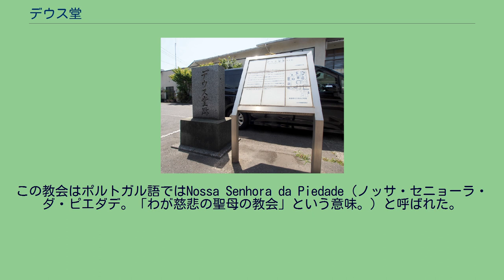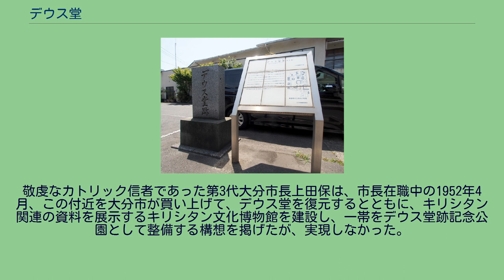デウス堂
デウス堂（デウスどう）は、豊後国府内（現在の大分県大分市顕徳町）に1553年（天文22年）6月に建てられたとされるキリスト教の教会堂である。
ダイウス堂、顕徳寺、府内教会とも呼ばれる。
1551年（天文20年）、大友氏第21代当主大友義鎮（宗麟）はイエズス会の宣教師フランシスコ・ザビエルを府内に招き、キリスト教布教の許可を与えた。
ザビエルはまもなくインドのゴアに戻ったが、バルタザール・ガーゴら一行を布教のために府内に送った。
一行は1552年9月9日（旧暦天文21年8月11日）に府内に到着し、許可を得て布教を始める。
また、彼らは土地を与えられて修院（casa professa）と聖堂（capella）を建設。
1553年7月22日（旧暦天文22年6月11日）のマグダラのマリアの祝日には大きな十字架が掲げられたと記録されている。
この教会はポルトガル語ではNossa Senhora da Piedade（ノッサ・セニョーラ・ダ・ピエダデ。「わが慈悲の聖母の教会」という意味。）と呼ばれた。
江戸時代に描かれた『府内古図』には大友氏館の西側にダイウス堂として描かれており、これらの史料から、デウス堂は現在の大分市顕徳町にあったものと推定されている。
また、現在の顕徳町という地名も、デウス堂を仏教寺院風に天徳寺と呼んでいたものが、後に顕徳寺に転訛し、一帯が顕徳寺町と呼ばれるようになったことに由来するとされる。
デウス堂があったと推定される大分市顕徳町2丁目には、デウス堂跡の碑が建立されている。
敬虔なカトリック信者であった第3代大分市長上田保は、市長在職中の1952年4月、この付近を大分市が買い上げて、デウス堂を復元するとともに、キリシタン関連の資料を展示するキリシタン文化博物館を建設し、一帯をデウス堂跡記念公園として整備する構想を掲げたが、実現しなかった。